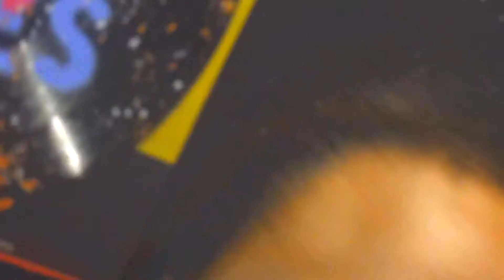SUAVE LOOCHI- walk remake SEATTLE RAPPER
Yung m.a. walk remake